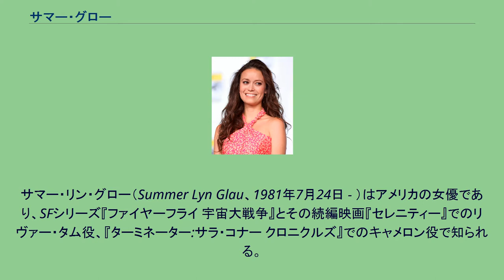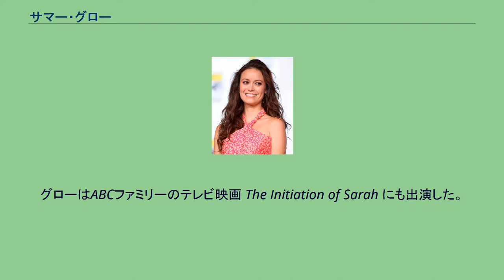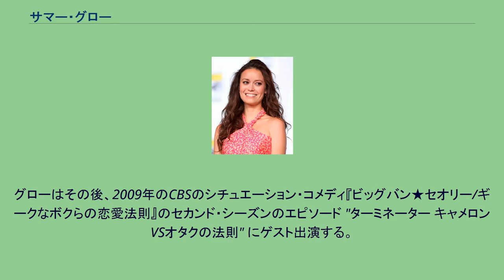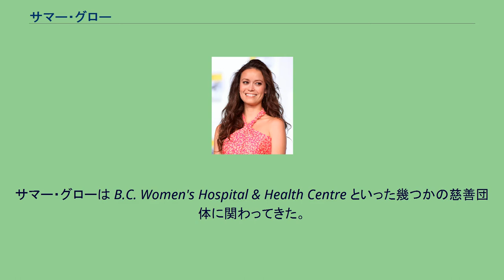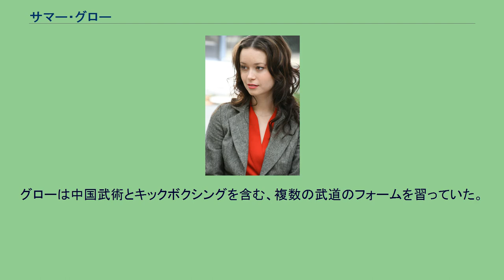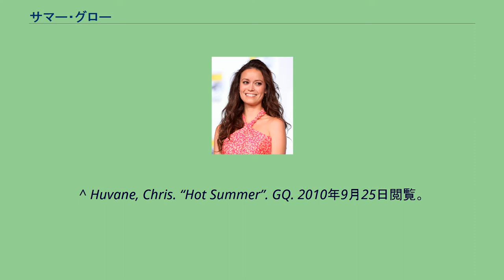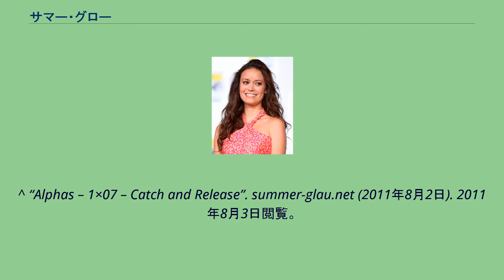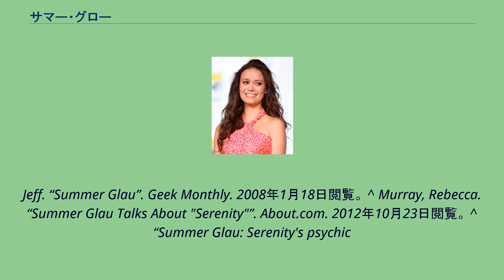サマー・グロー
サマー・リン・グロー（Summer Lyn Glau、1981年7月24日 - ）はアメリカの女優であり、SFシリーズ『ファイヤーフライ 宇宙大戦争』とその続編映画『セレニティー』でのリヴァー・タム役、『ターミネーター:サラ・コナー クロニクルズ』でのキャメロン役で知られる。
グローはテキサス州、サンアントニオに生まれ、2人の妹（カイトリンとクリスティ）と共に育った。
彼女はスコットランド系アイルランド人とドイツ系の血をひく 。
母親は学校の教師であり父親は総合建設業者である 。
グローは奨学金を受けてバレエ団に入り練習のため3歳から12歳まで在宅教育を受けていた。
グローはバレエ・ダンサーになるため幼いころから練習を積みタンゴとフラメンコの勉強もした。
しかし足の指を骨折しダンサーとしてのキャリアが終わると、2002年にロサンゼルスに移り住み、より積極的に役者の道に入る。
グローの初出演作品はテレビドラマ『エンジェル』のエピソード "舞台袖" である。
彼女はここでジョス・ウィードン監督の目にとまり、短命のテレビ・シリーズ『ファイヤーフライ 宇宙大戦争』とその続編映画『セレニティー』で、リヴァー・タムを演じることになる。
グローはジョス・ウィードンに出会う以前、『パワーレンジャー・ワイルドフォース』のパワーレンジャーのメンバー役でオーディションを受けている。
グローはテレビシリーズ『コールドケース 迷宮事件簿』のエピソード "ハレー彗星" に出演する。
また、映画『スリープオーバー』では小さな役である、シェリーと言う名の高校の先輩を演じる。
他にも『CSI』のエピソード "青の衝撃" や『ザ・ユニット 米軍極秘部隊』セカンド・シーズンにクリスタル・バーンズ役で登場する。
2006年、グローは『4400 未知からの生還者』のセカンド・シーズン（エピソード "塔" で初登場）で偏執病と統合失調症のテス・ドルナーを演じ、サード・シーズンではたまに登場するようになる。
彼女はまた、SF映画『マンモス』にも出演する。
グローはABCファミリーのテレビ映画 The Initiation of Sarah にも出演した。
2012年、サンディエゴ・コミコンにおけるグロー 2008年1月13日（日本では2009年6月13日）に始まった『ターミネーター:サラ・コナー クロニクルズ』で、グローはスカイネットからジョン・コナーとサラ・コナーを守るよう再プログラムされたターミネーター・キャメロン・フィリップスを演じる。
"神の手" などを含むこのシリーズの7つのエピソードで、グロー（キャメロンの役）はバレエを踊る。
グローはその後、2009年のCBSのシチュエーション・コメディ『ビッグバン★セオリー/ギークなボクらの恋愛法則』のセカンド・シーズンのエピソード "ターミネーター キャメロンVSオタクの法則" にゲスト出演する。
2009年8月26日、それまで多くの憶測が飛び交っていた、グローのジョス・ウィードン作品『ドールハウス』への出演が確認された。
セカンド・シーズンの前半に、少なくとも2度出演することが明らかになった。
彼女はドールハウスのライバル・プログラマー、ベネットを演じた。
2010年3月12日、NBCの『ザ・ケープ 漆黒のヒーロー』で彼女が主要登場人物を演じることが発表された。
2010年6月、ホラー・コメディ映画 Knights of Badassdom への出演が明らかになる。
2011年7月11日、グローは『ALPHAS/アルファズ』にスカイラー・アダムス役で出演する。
グローはDCコミックスのオリジナル・アニメ映画 Superman/Batman: Apocalypse でカーラ・ゾ＝エルの声を務めた。
グローは2005年に「SFXマガジン」で最優秀女優に選ばれ、2005年度サターン賞で、『セレニティー』での演技に対し、助演女優賞を受けている。
彼女は次に2006年度エアロック・アルファの最優秀女優賞映画部門を受賞する。
2008年、彼女は『ターミネーター:サラ・コナー クロニクルズ』のキャメロン・フィリップス役で、第34回サターン賞助演女優賞テレビ部門を受賞する。
そして同じ役で、スパイクテレビのスク...